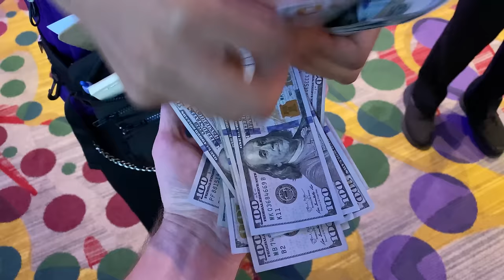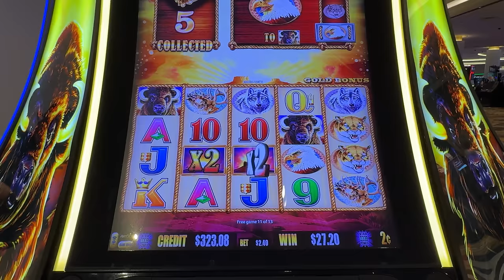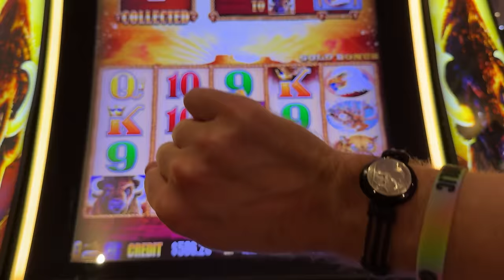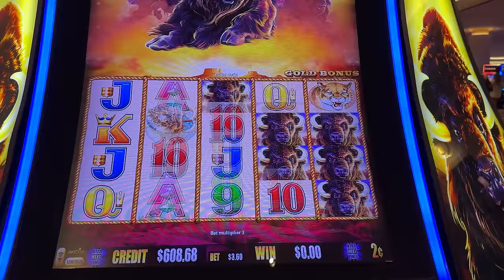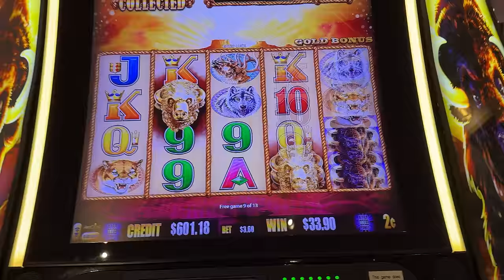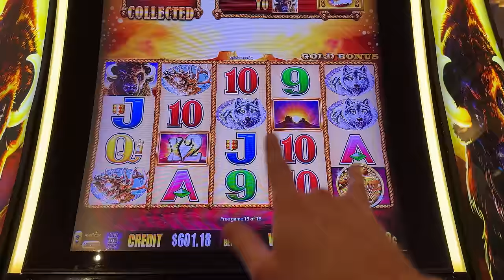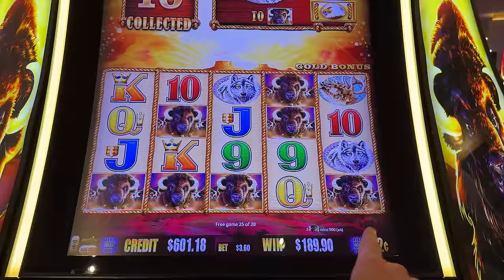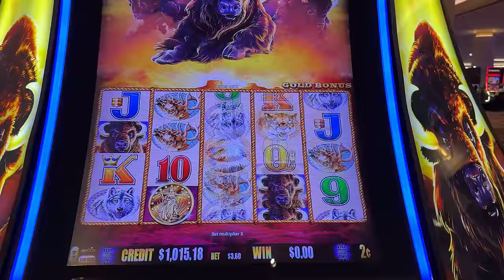This Buffalo Gold is BUSSIN'! 🤪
Visit Slotaholix.com for merch and more!

Facebook.com/slotaholic
Instagram.com/slotaholicvideos

Send mail or packages to:
Josh Duffy
939 Iberville St.
Apt. 421